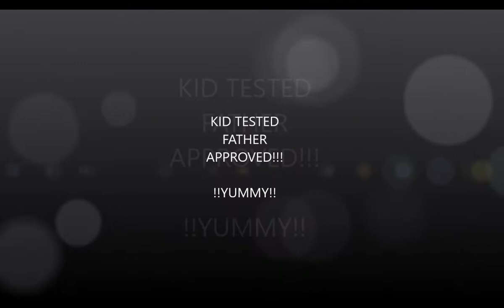How To: Make Chicken Fajita Tacos